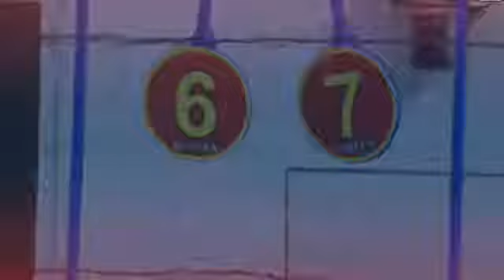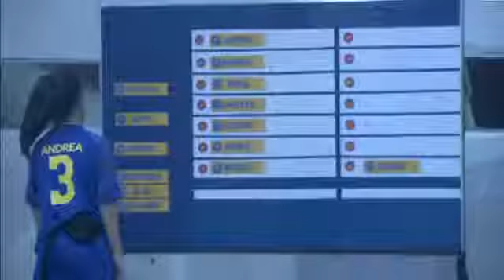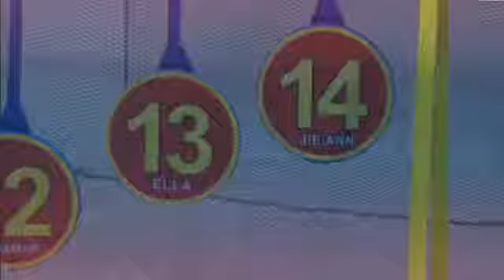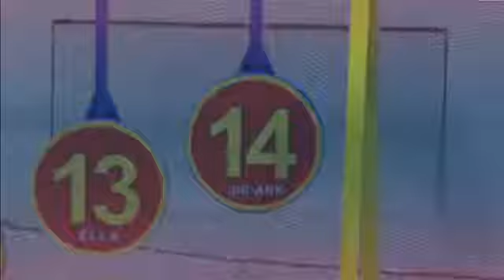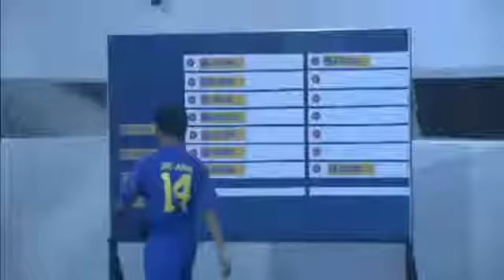Pbb Connect: ANDREA HIT THE BALL AGAIN | Pbb Update